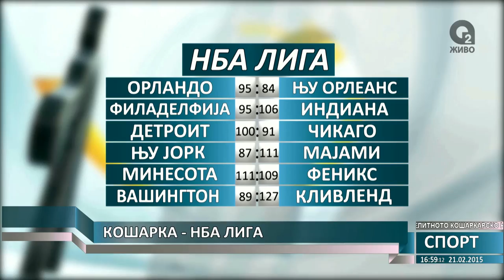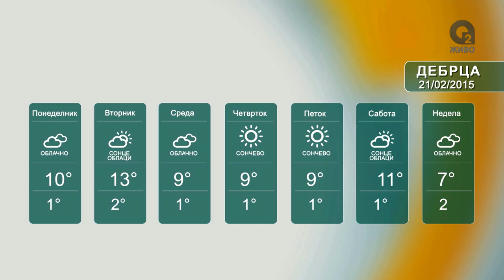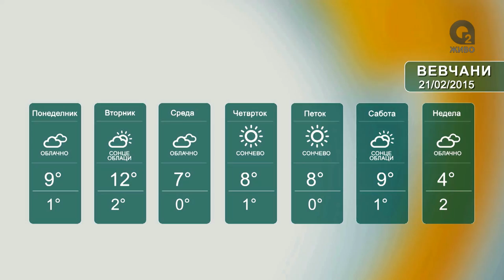О2 ДНЕВНИК 21 02 2015